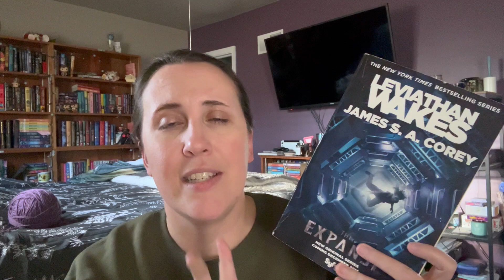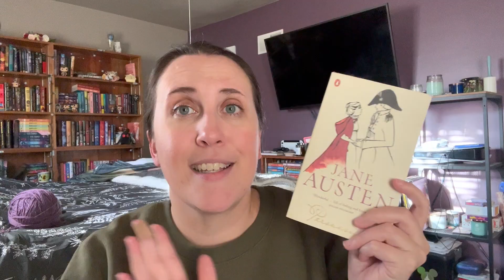Spookoplathon Roll Results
Spookoplathon Creator @BeccaandTheBooks

*Wish Lists*
Amazon Wishlist